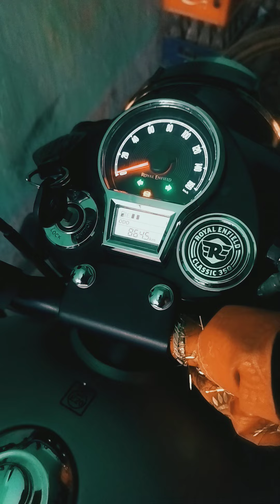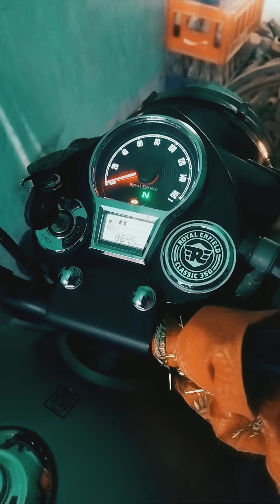Royal Enfield Classic 350 Battery Plug Main Connection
Royal Enfield Classic 350 Bullet Battery Connection ||
Classic 350 Bullet display meter connection ||